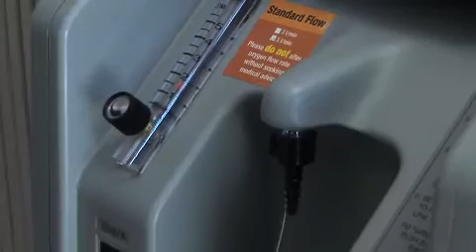Oxygen - Patient Stories - Anne Emblem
Living with oxygen therapy